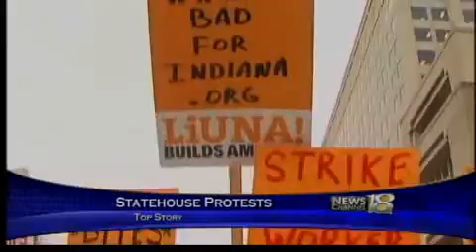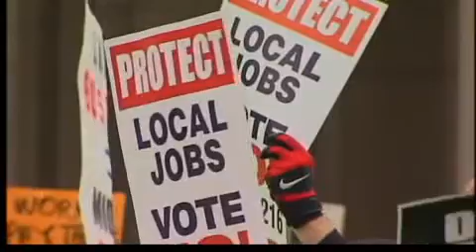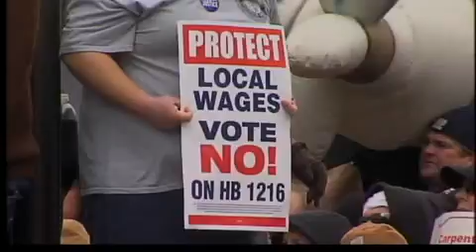Protestors: This Is Not Just About Unions